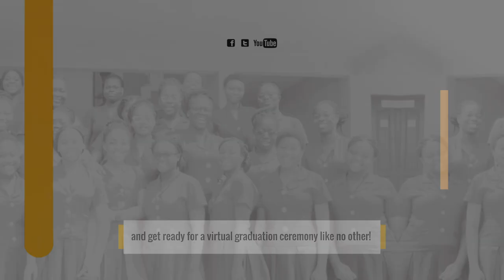Announcement - Legacy Girls' College 2020 Graduation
Join us virtually for this year's graduation on
Date: Saturday 12th September 2020
Time: 10:00am
Guest Speaker: Mrs. Patricia Obo-Nai (CEO, Vodafone Ghana)